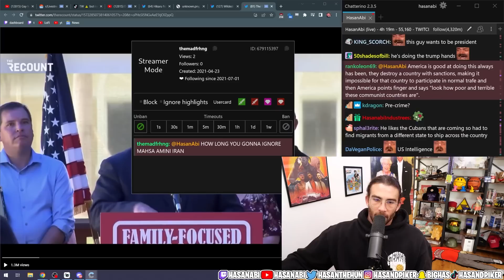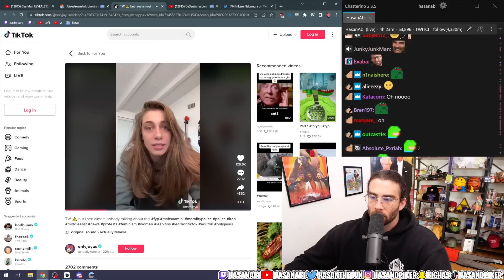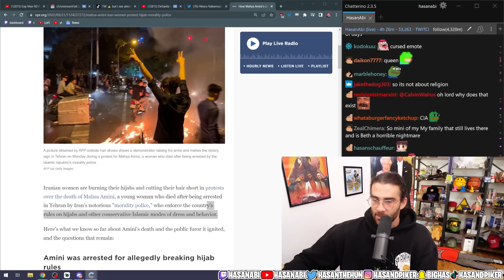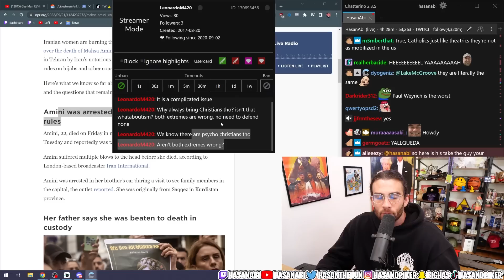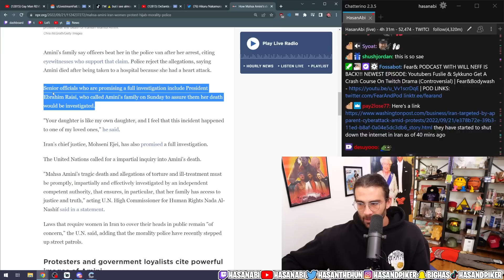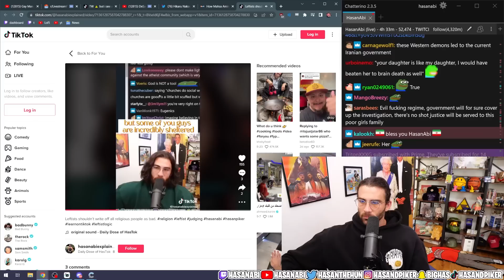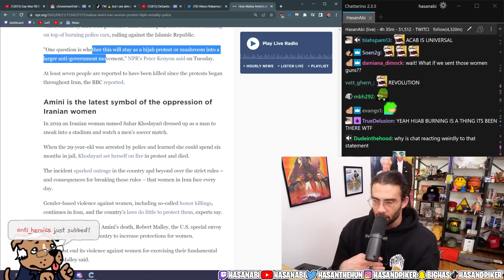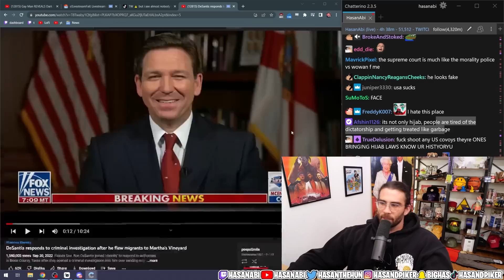Iran protests: Mahsa Amini's death puts morality police under spotlight | HasanAbi reacts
HasanAbi covers the death of Mahsa Amini. Mahsa Aminio died in police custody last week. Her father has accused authorities of lying about her death, as protests rage nationwide despite the government’s attempt to curb dissent with an internet blackout.